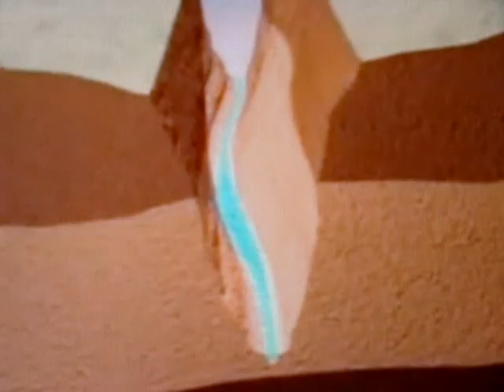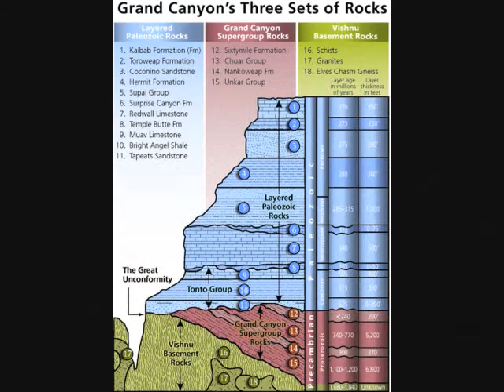The Grand Canyon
Always remember I have to do these presentations live.  They sometimes do not make since when just watching the DVD.  You can look on my "Presentations Tab" at adubstudios.net to our style of presenting!